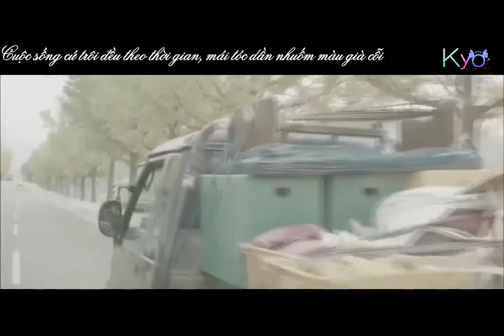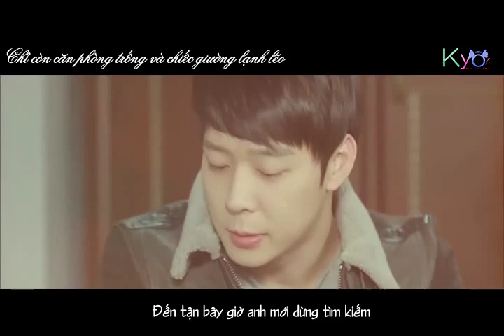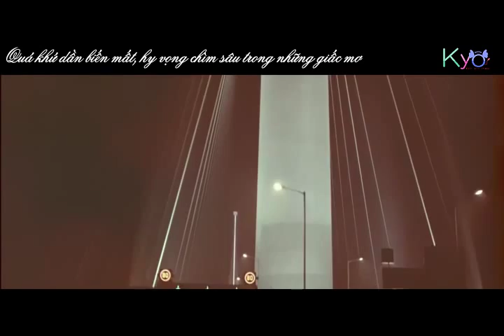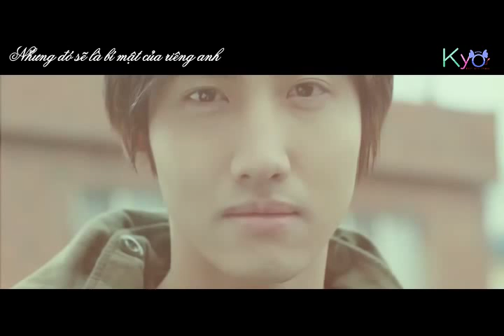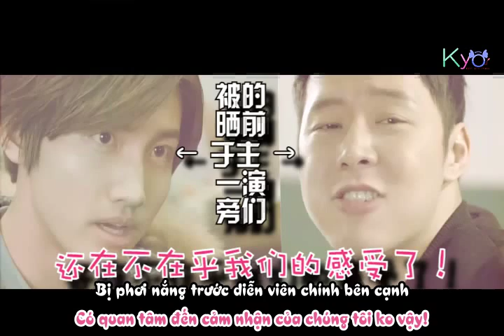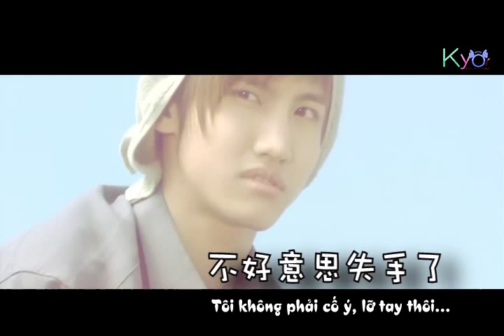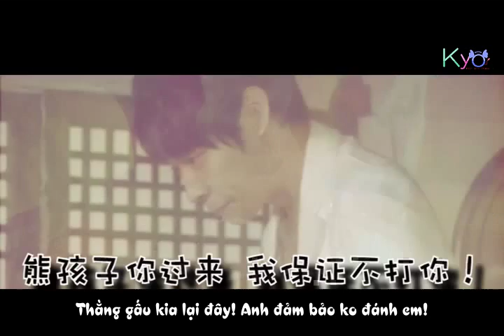[Vietsub • 2M • mat_quy_kyo] I Miss You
Tên: I Miss You (2M)
Sản xuất: RIAH
Nguồn: yinyuetai
Trans: Bunblebee, mat_quy_kyo
Time: Bumblebee
Eff + Enc: mat_quy_kyo